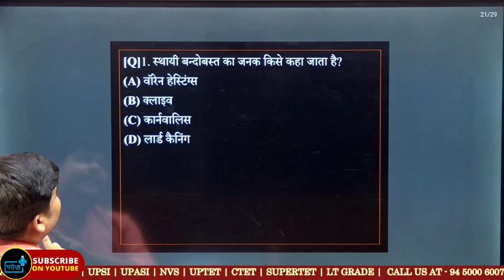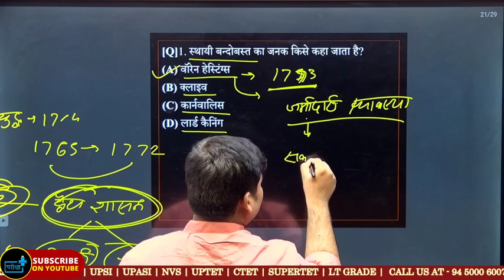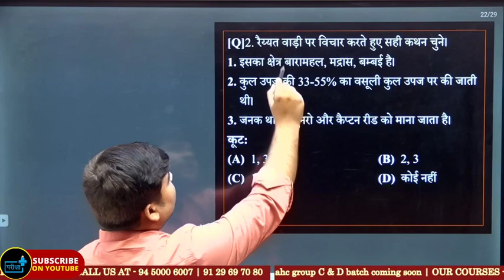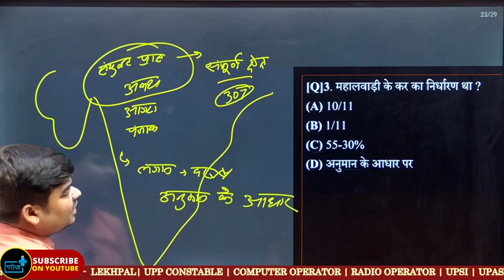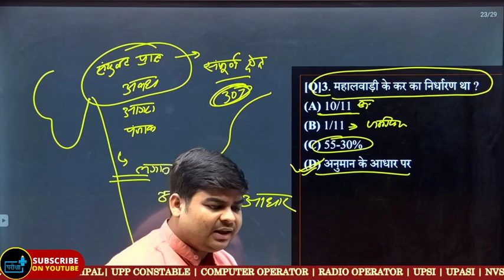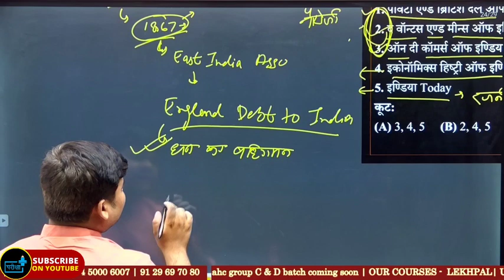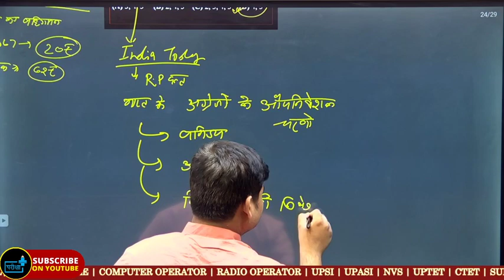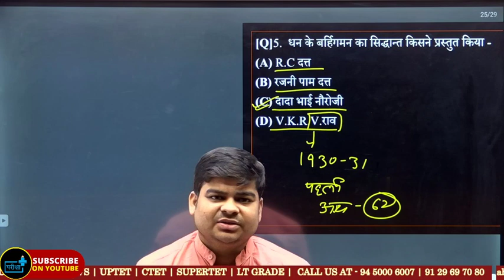Modern History| स्थायी बंदोबस्त, रैय्यतवाड़ी, महालवारी l lekhpal vdo uppcs|1000 mcq| By Anuj Tiwari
स्थायी बंदोबस्त, रैय्यतवाड़ी, महालवारी व्यवस्था
Constitutional body